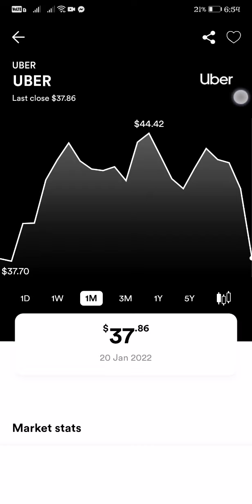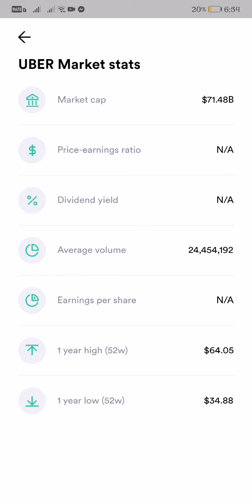$37.86 UBER STOCK MARKET LATEST UPDATE AS OF JANUARY 20, 2022